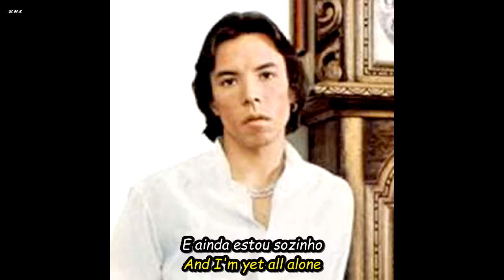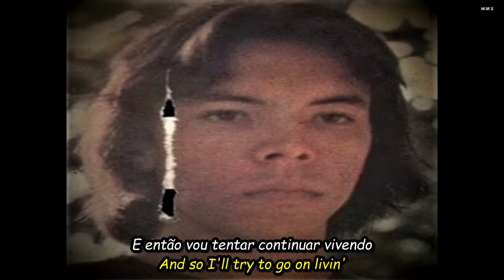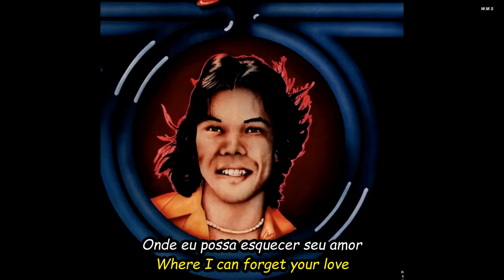Chrystian - Shadows.(Traduzido - Legendado)